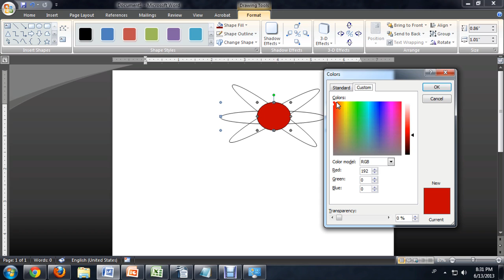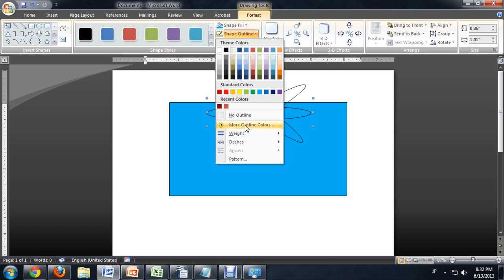How to Make an Atom Shape Transparent in Microsoft Word : Tech Niche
Making an atom shape transparent in Microsoft Word will require you to adjust the opacity of that element. Make an atom shape transparent in Microsoft Word with help from an experienced tech guru in this free video clip.

Series Description: Getting the most out of your expensive new computer means knowing how to properly use all of the software and hardware that is available to you. Get tips on everything from Windows computers to the Mac OS X operating system with help from an experienced tech guru in this free video series.